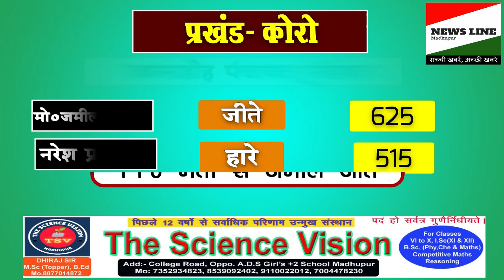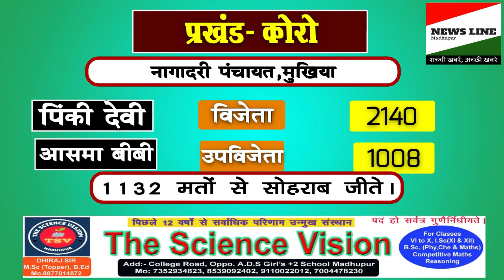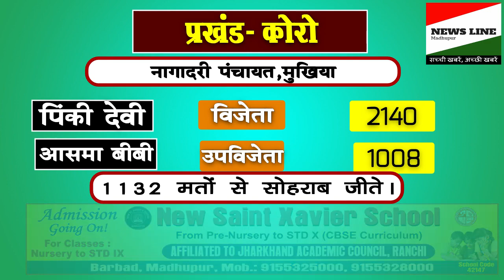कोरों प्रखंड के दूसरे दिन हुए पंचायतों की गणना का परिणाम।